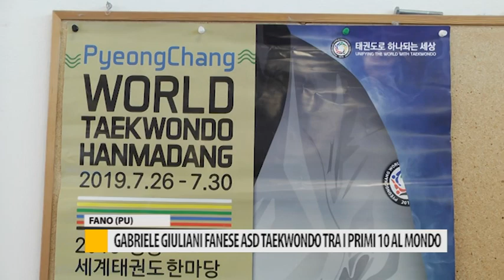Gabriele Giuliani fanese ASD taekwondo tra i primi 10 al mondo